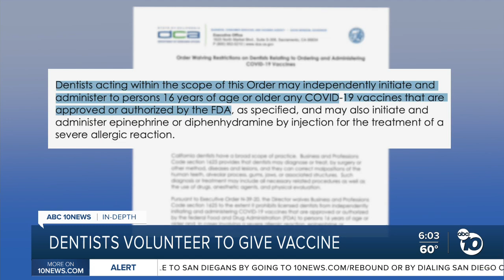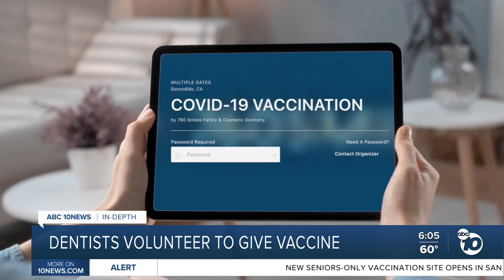Dentists volunteer to give vaccines